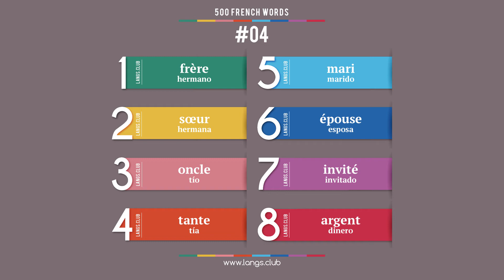#04 - Aprender FRANCÉS. 500 palabras básicas del idioma francés.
1  frère  hermano
2  sœur  hermana
3  oncle  tío
4  tante  tía
5  mari  marido
6  épouse  esposa
7  invité  invitado
8  argent  dinero

Francés para principiantes.
Aprender francés para españoles.
Estudiamos el francés de forma independiente.
Comience a aprender francés ya desde hoy en día.
Idioma francés en línea.
Las tarjetas con palabras en francés.
Francés individualmente.
Francés gratuito.